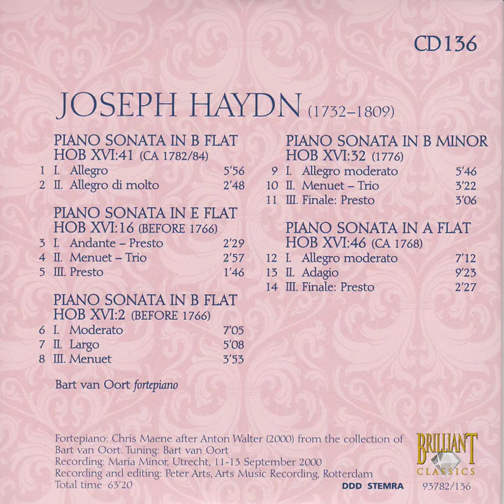Haydn Edition - Joseph Haydn, Piano Sonatas Hob XVI-41, 16, 2 , 32 & 46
01. Piano Sonata in D Hob XVI-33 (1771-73?)  - I. Allegro
02. Piano Sonata in D Hob XVI-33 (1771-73?)  - II. Adagio
03. Piano Sonata in D Hob XVI-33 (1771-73?)  - III. Tempo di menuet
04. Piano Sonata in C Hob XVI-1 (Before 1776) - I. Allegro
05. Piano Sonata in C Hob XVI-1 (Before 1776) - II. Adagio
06. Piano Sonata in C Hob XVI-1 (Before 1776) - III. Menuet - Trio
07. Piano Sonata in A Hob XVI-12 (Before 1776) - I. Andante
08. Piano Sonata in A Hob XVI-12 (Before 1776) - II. Menuet - Trio
09. Piano Sonata in A Hob XVI-12 (Before 1776) - III. Presto
10. Piano Sonata in D Hob XVI-42 (ca. 1782-84) - I. Andante con espressione
11. Piano Sonata in D Hob XVI-42 (ca. 1782-84) - II. Vivace assai
12. Piano Sonata in C Hob XVI-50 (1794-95) - I. Allegro
13. Piano Sonata in C Hob XVI-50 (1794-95) - II. Adagio
14. Piano Sonata in C Hob XVI-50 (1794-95) - III. Allegro molto

Composed By - Joseph Haydn
Fortepiano - Bart van Oort